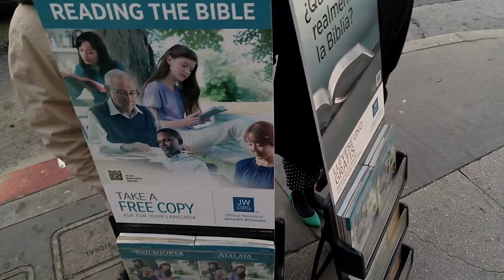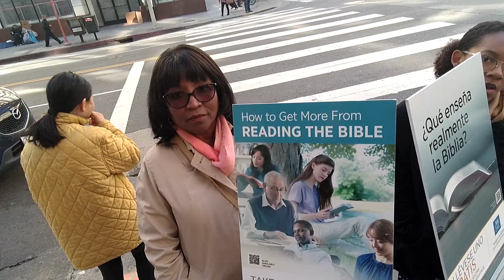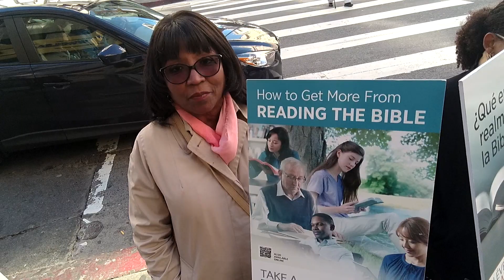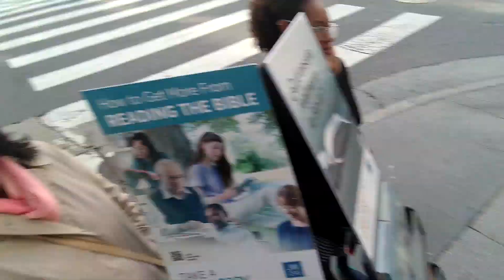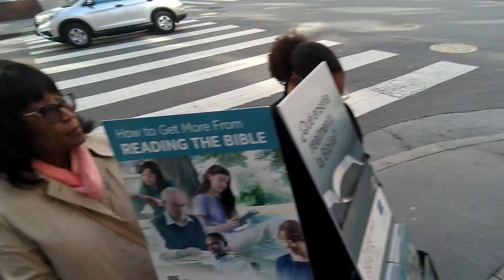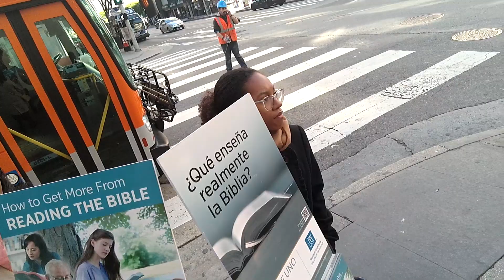TedTheAtheist's has Skyrim Shout ability of "Bend Will"! Uses it on JWs!